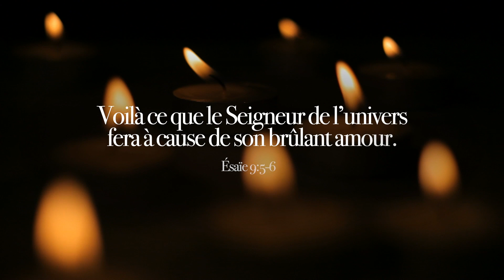Le Concert de Noël / MLK Music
Rendez-vous pour le Concert de Noël de MLK Music avec une intervention du pasteur Ivan Carluer ce jeudi 24 décembre à 23h

Musiciens et voix :
- Voix : Sébastien Geffroy, Océane Bernardin
- Arrangements : Jonathan Fleury
- Direction musicale : Sullyvan Rhino
- Clavier : Eddy Benoit
- Guitare acoustique : Quentin Neto
- Basse : Marc Dorval
- Batterie : Teddy Joseph
- Chef d'orchestre : Pascal Horecka
- Cordes : Opéra de Paris

Technique : MLK et S2Sound
- Réalisation, montage et direction photographie : Mateus Machado
- Lumières : Lucas Zanini
- Cadreurs : Parnel Edouard, Guy-Paul Laurent, Sarah Oyono, Micaël Bodé
- Mixage : MMBS
- Mixage live : Samuel Dugard

Devenez partenaire de MLK chez Vous. Donnons aujourd’hui pour construire ensemble l’Eglise connectée de demain.

pour faire partie de notre communauté église connectée, bénéficier d'un accompagnement pastoral et avoir accès à des contenus inédits.

Paroles :

JOIE POUR LE MONDE

Joie pour le monde jésus est né
Voici le roi des rois
C’est lui notre sauveur
Ouvrez lui votre coeur
L’univers lui donne gloire
L’univers l’univers lui donne gloire

Joie pour le monde le sauveur règne
Chantons lui nos louanges
Alors que tous les arbres
Les plaines et les montagnes
Entonnent un chant de joie
Entonnent entonnent un chant de joie

Joie quelle joie immense
Qui ne tarit pas
Oh quelle joie
C’est comme un fleuve immense
Qui remplit mon coeur
Pour l’éternité

Il est ce Roi, Roi des nations
Un jour tout oeil verra
Ce roi de gloire et de justice
Et son immense amour
Et son immense immense amour

Oh quelle joie
Pour l’éternité

MERVEILLEUX NOËL

Racontez-moi
le vrai Noël
L’histoire de cet enfant venu
au monde à Bethlehem
Je veux l’entendre
elle est si belle
Aucun trésor de nos poèmes
m’est aussi précieux qu’elle

Le corps fragile
et vulnérable
Un roi est né
dans une étable

Racontez-moi
le chant des anges [Chant des anges]
Qui dans la nuit a retenti
en éclat de louanges
Marie, Joseph
émerveillés
Par la présence des bergers
venus pour adorer

Instant de joie
inoubliable
dans une étable

dans une étable

Racontez-moi
le vrai Noël
L’histoire d’un Dieu d’amour quittant
la gloire de son ciel
Je veux l’entendre
encore une fois
Même si je sais
qu’elle nous conduit
un jour à Golgotha

Dans ce mystère
incomparable
dans une étable.
dans une étable

L'HYMNE DE VIE / Sébastien Geffroy

Ensemble on regardait le ciel, dans la nuit.
Dans nos yeux d’enfants des étoiles…l’infini.
On rêvait d’un monde meilleur, d’amour vrai.
Et tout à changé dans nos cœurs, à jamais

J’entends le chant Qui toujours résonne
Espoir du monde « Paix parmi les hommes »
J’entends le chant L’hymne de vie
Qui célèbre l’enfant promis
C’est noël

Au bout du chemin dans la nuit, la lumière
Trésor des cieux inestimable, pour la terre
Oh petit enfant dans l’étable : « tu es grand »
Bonheur à qui ouvre son cœur ; maintenant ! ( maintenant )

En Jésus Dieu se révèle;
C’est Noël !

MINUIT CHRÉTIEN

Minuit chrétien, c'est l'heure solennelle
Où l'homme Dieu descendit jusqu'à nous
Pour effacer la tache originelle
Et de son père arrêter le courroux
Le monde entier tressaille d'espérance
À cette nuit qui lui donne un sauveur

Peuple, à genoux, attends ta délivrance
Noël, Noël, voici le Rédempteur

Le Rédempteur a brisé toute entrave
La Terre est libre et le ciel est ouvert
Il voit un frère où n'était qu'un esclave
L'amour unit ceux qu'enchaînait le fer
Qui lui dira notre reconnaissance
C'est pour nous tous qu'il naît, qu'il souffre et meurt

Peuple, debout, chante ta délivrance
Noël, Noël, chantons le Rédempteur

Je tombe à genou
Je te rends gloire
Face contre terre
Toi seul es digne de toute louange
Toute louange

Noël, Noël, chantons oui chantons
Le Rédempteur

Les anges dans nos campagnes ont entonné l’hymne des cieux ;
Et l’écho de nos montagnes redit ce chant mélodieux :

Gloria in excelsis Deo, excelsis Deo ! (× 2)

Ils annoncent la naissance du libérateur d’Israël ;
Et, pleins de reconnaissance, chantent en ce jour solennel :

Bergers, quittez vos retraites, unissez-vous à leurs concerts ! Et que vos tendres musettes fassent retentir dans les airs :